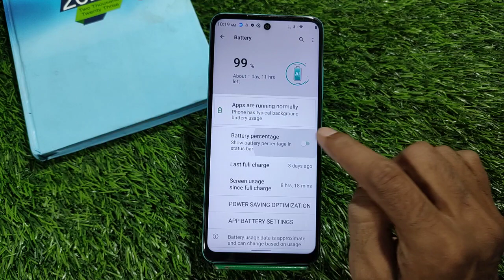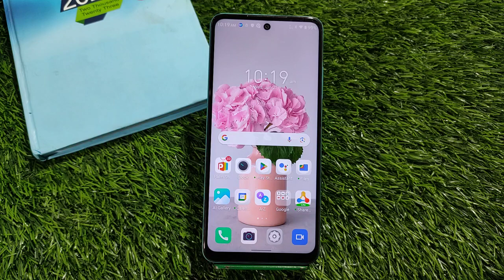Infinix Note 30 5G Battery Percentage Setting, Infinix Note 30 5G Show Battery Percentage, Infinix